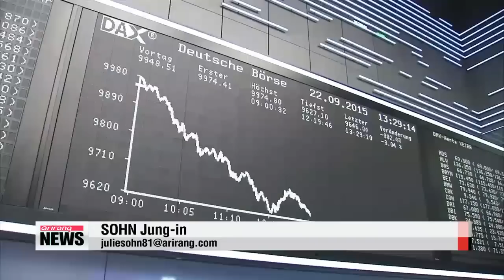Volkswagen admits 11 million cars involved in emission scandal 폭스바겐 ″문제 차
Turning now to the massive fallout from Volkswagen′s diesel emission′s fraud.
The automaker has now admitted that eleven million of its vehicles were fitted with software to help it cheat U.S. pollution tests.
With the value of VW shares plummeting yet again on Tuesday，... one of the world′s most famous brands is facing an uncertain future.
It was initially thought that some 500－thousand diesel vehicles would be recalled，... not because of faulty components， but for the illegal installation of software to cheat on emissions standards tests.
The U.S. Environmental Protection Agency′s figure has snowballed in a matter of days.
After carrying out its own investigation， Volkswagen has confirmed that over eleven million cars sold worldwide were equipped with the so－called ′defeat device.′
The German automaker says it′s setting aside more than seven－point－two billion U.S. dollars to cover the fallout.
Despite the growing scandal， Volkswagen′s CEO has given no indication he might resign.
Instead， he apologized for the deception and pledged a fast and thorough investigation.

″I am endlessly sorry that we betrayed the trust. I apologize profusely to our clients， to the authorities and the entire public for the wrongdoing.″
But this could just be the beginning for the world′s largest automaker.
When the U.S. wraps up its probe， Volkswagen is likely to face up to 18－billion U.S. dollars in penalties for misleading U.S. regulators.
And as the recall has expanded to other countries around the world， the amount of compensation is expected to reach astronomical figures.
Plus， class－action lawsuits from customers and investors also seem unavoidable.
The worrisome development has even prompted the German leader herself to step up to settle the issue.

″The transport minister together with Germany′s central car registration agency is conducting the necessary discussions. This is the only way to achieve transparency.″
Having lost 35 percent off its share price in just two trading days since the controversy broke out， the crisis has already cost Volkswagen more than 26 billion dollars in market value.